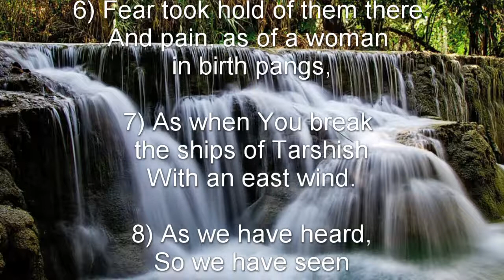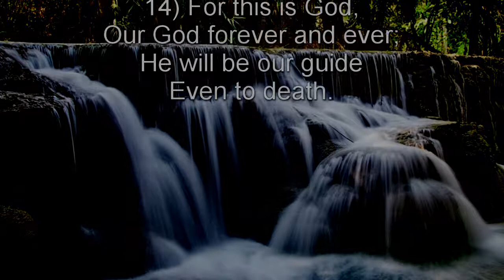Psalm 48 (NKJV) - The Glory of God in Zion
The Glory of God in Zion

A Song. A Psalm of the sons of Korah.